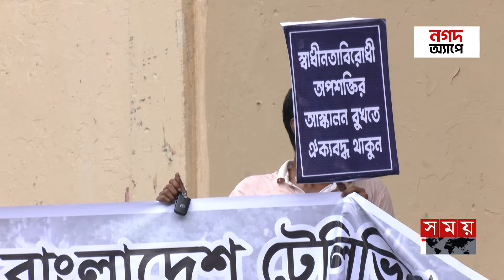‘ছাত্রদের ঢাল বানিয়ে ষড়যন্ত্র আর চলবে না’ | FDC | Quota Movement | Student Protest | Somoy TV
Somoy TV: t.ly/Se1z
Somoy TV Bulletin: t.ly/iqIq
Somoy Entertainment: t.ly/3dWC
Somoy Sports: t.ly/iASp
SOMOY TV ISLAMIC: t.ly/zU6a

Somoynews.tv: t.ly/Y7ab
খেলার সময়: t.ly/xJ5H
সময়ের গল্প: t.ly/EW3M
এ সময়ের বাণিজ্য : t.ly/m3ir

Groups:
Somoy TV (Official)✅: t.ly/ajiO
Somoy Entertainment✅: t.ly/8CLh
Somoy Business✅: t.ly/4xaJ